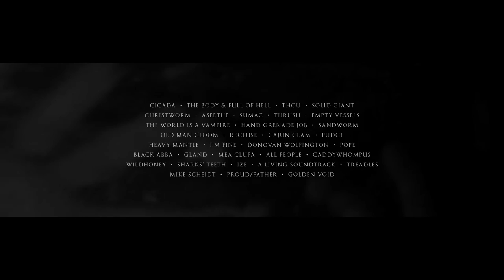Many Waters : Baton Rouge Flood Relief 2017 (Compilation Trailer)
Many Waters : Baton Rouge Flood Relief 2017 is out now.

All proceeds to go to Greater Baton Rouge Food Bank

Trailer By Chariot of Black Moth

Many Waters is a benefit compilation featuring 33 tracks from 33 artists (including Thou, The Body & Full of Hell, SUMAC, Aseethe, Old Man Gloom, Sandworm, Golden Void, Mike Scheidt (Yob), and many others) with all proceeds going to the Greater Baton Rouge Food Bank to assist those affected by last year's floods.
Mastering donated by Keith Souza & Seth Manchester at Machines With Magnets.  Artwork donated by Becky Cloonan. Design donated by Sheila Sachs. Produced by Thou with help from Thrill Jockey.

“I spent the better part of three weeks after the flood driving around neighborhoods looking for homes to help out. Every day after work and pretty much all day on the weekends was spent gutting damaged homes. You could tell by looking at a house, that if it didn’t have refuse and debris scattered around outside of it, it probably needed some help getting cleared out. We’d see a house without anything on the front lawn, and just go knock on the door and see if people needed help clearing things out. Once a house has had water in it for that long, all the wood gets swollen and rots and mold sets in, so you have to take it all out - sheet rock and all. A practice space we had been sharing with a slew of other bands was totally wrecked, and countless bands I know had their spaces and equipment destroyed.

When Mitch was getting this benefit together, he asked what organization would make sense to donate to. I told him the Greater Baton Rouge Food Bank, as they had been really amazing and helpful during the aftermath of the flood, and they themselves had even been completely flooded out.

I was thrilled to have so many local Louisiana bands on the compilation. All of those bands come from the same DIY community based background. Punk, pop, metal, whatever. They represent all kinds of music, but they all come from a similar, supportive culture.”
- Joshua Nee (Thou)

Tracklist:
Cikada - 30 Dollar Bag
The Body & Full of Hell - Gates of Steel
Thou - Don't Let It Bring You Down
Solid Giant - Dead Souls
Christworm - Mad World
Aseethe - Void
SUMAC - Hollow King (Live)
Thrush - Effete
Empty Vessels - Above Ground
The World Is A Vampire - Christian Brothers
Hand Grenade Job - Threat Assessment
Sandworm - Taverner
Old Man Gloom - Zozobra (I-III) [Live]
Recluse - Deluge
Cajun Clam - Seer Sucker Suits
Pudge - Moo Moo
Heavy Mantle - Weights and Measures
I'm Fine - Brindle Party Plus One
Donovan Wolfington - Slower Loris
Pope - The Ballad of Little Stevie
Black Abba - Demons
Gland - Kratom 8r
Mea Culpa - Ghost
All People - Ruff Dreams
Caddywhompus - First Date Anthem Part 2
Wildhoney - Thin Air (Drew Scott Remix)
Sharks' Teeth - Melting Belief
Ize - Heart on Your Sleeve
A Living Soundtrack - Expanding Consolidation
Treadles - Feral Human
Mike Scheidt - Throw off the Dark
Proud/Father - La Paz en la Aqua
Golden Void - Sickle Clowns